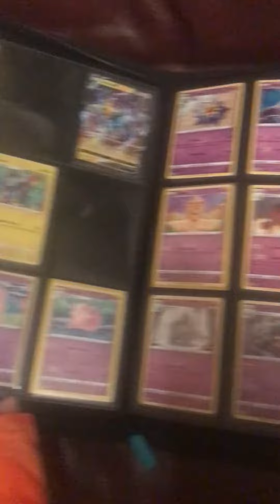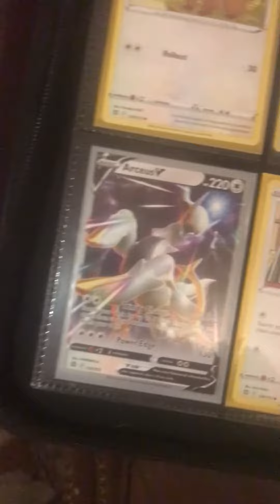Weston- Part 1- Brilliant Stars Collection March 2023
Weston is six years old and started collecting Pokémon Cards about a year ago. His goal is to complete his Brilliant Stars Collection. Here is part one of his collection as of March 2023.  (Sorry for the bickering. We couldn't agree on how fast to turn the pages. Hahahaha!)